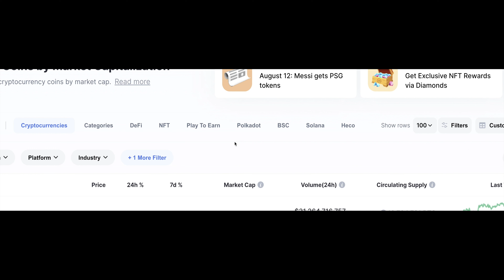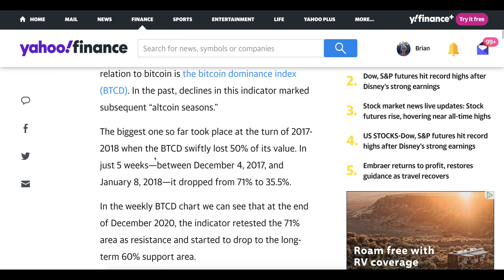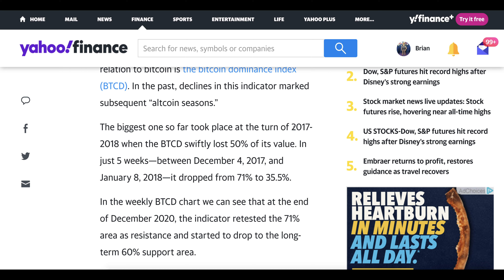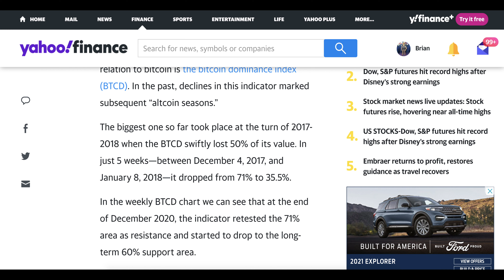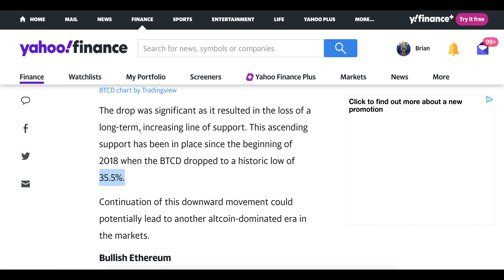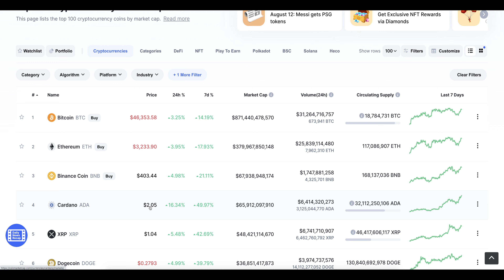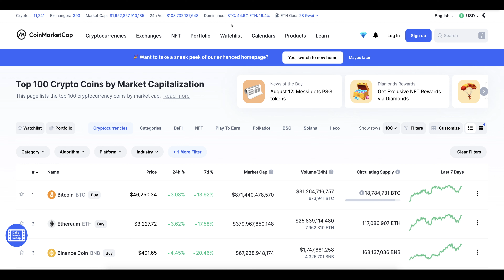The Strongest Indicator of When to Cash out of Crypto that Experts Don't Want You to Know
I found a strong indicator in the last couple of months on when it might be time to start taking profits, near the end of the crypto bullrun. Do your own research, but this video highlights what my strategy is moving forward. I like this strategy, because it pretty much alleviates all day-to-day stress of worrying when exactly to cash out of your Bitcoin, Ethereum, and other Cryptocurrencies.